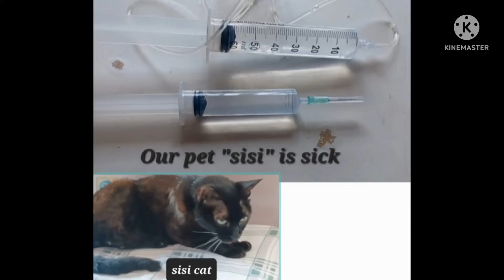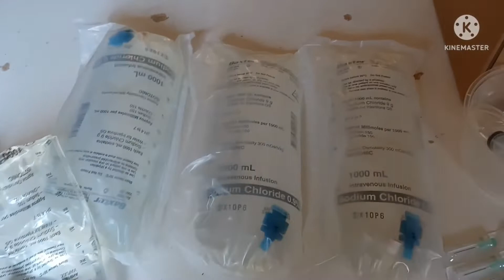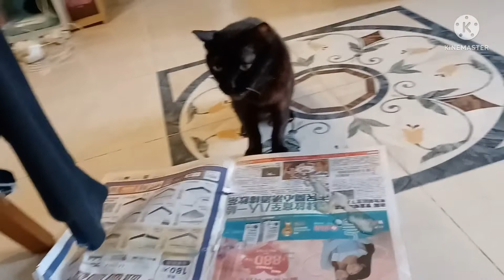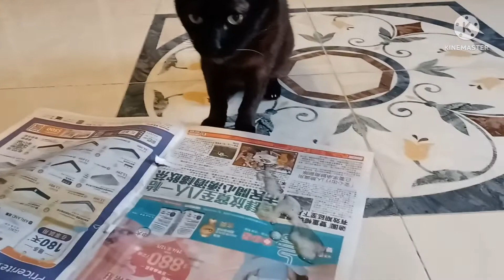Our pet ( black cat ) "sisi" is sick. /@jocelyn bustillo